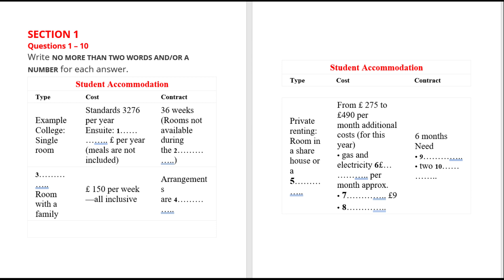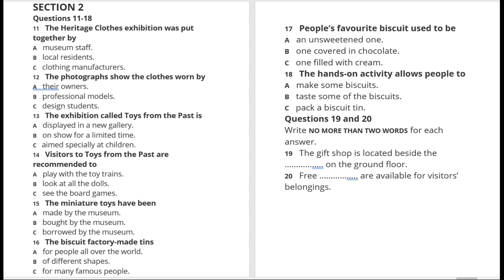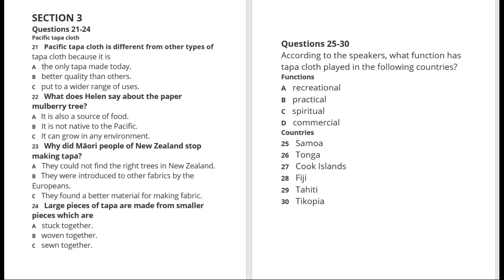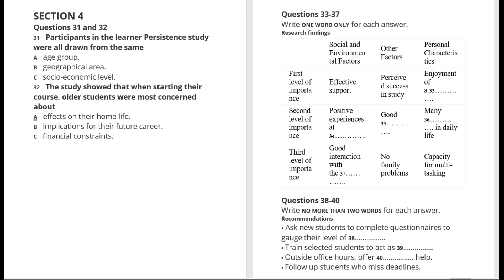Latest Ielts listening test 2022 with answers student accommodation listening IDP & BC Real exam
satnamsirielts,satnamielts,ieltssatnam,ielts,recent ielts listening test 2022,student accommodation listening ielts,student accommidation listening,new listenings,real exam listening,new september listening test 2022,new september listening practice test,Can i get 9 in listening,how can i get 8 in listening,latest ielts listening,latest and new listennigs,new cambridge lsitenings,8 कैसे आएगे,listening me 8 kaie aayege

ielts listening practice test 2021 with answers malayalam
recent exam ielts listening practice test 2022 with answers
academic ielts listening practice test 2022 with answers
general training ielts listening test

rob ielts listening test,
listening ielts practice test,
very hard listening test 2022,
idp listening test 2021 academic,
ielts listening actual test 2022,
listening cambridge 16 test 2,
listening real exam 2021,
listening test for ielts for practise,
listening with rob, olyecam ielts,
student hostel listening test 3,
tough listening,
tough listening ielts test 2022,
olycam ielts listenings